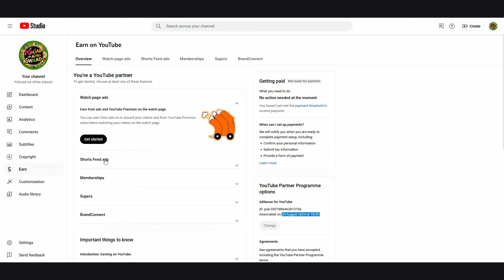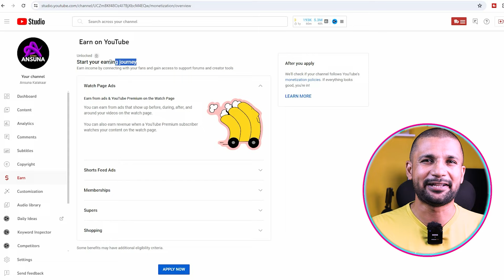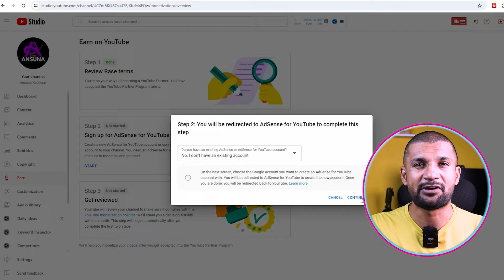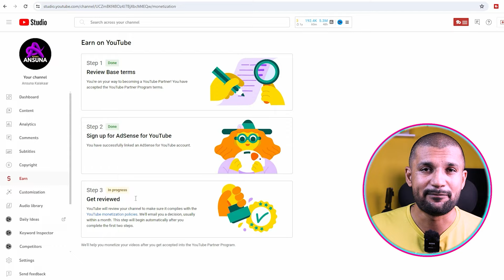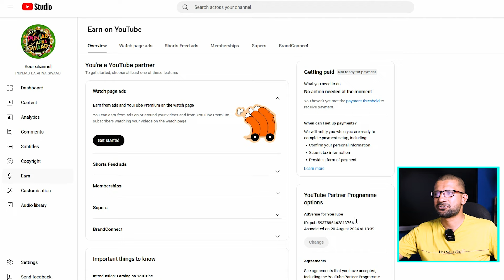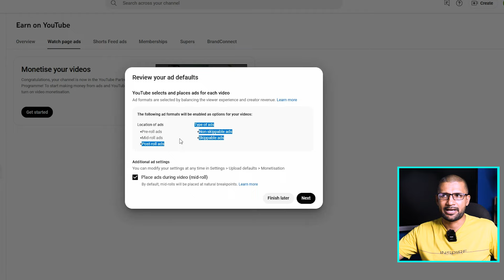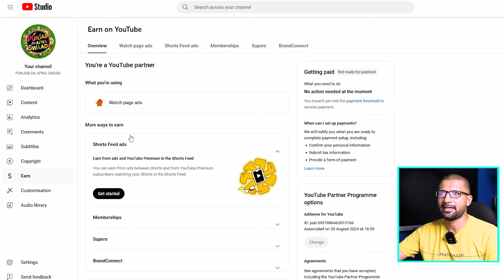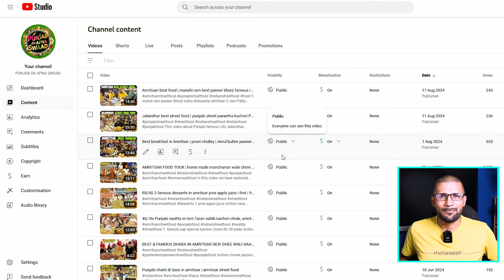How to Apply For Monetization in 2024 | Monetization Ke Liye Apply Kaise Kare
Cover :-
youtube monetization,
Technical israr